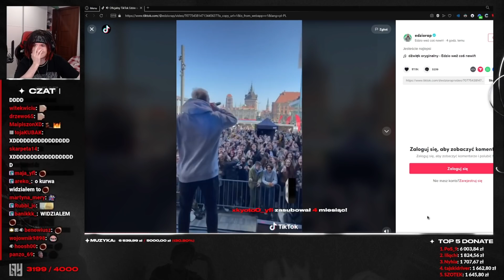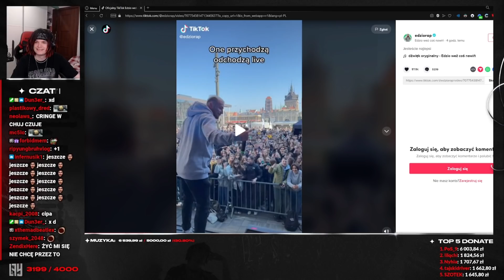one przychodzą odchodzą